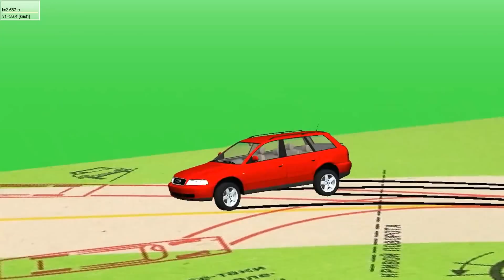Avārijas analīze 9: “Solo” avārijas. Kāpēc? iAuto.lv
Šoreiz par elementārām kļūdām pagriezienos, kuras bieži ir galvenais tik izplatīto “solo” avāriju cēlonis.